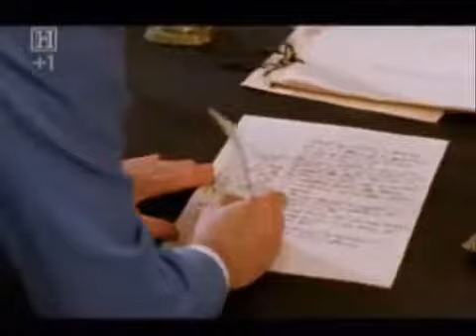HIS1F The French Revolution AS History Matters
Introducing the French Revolution.

Introducing the French Revolution. A watershed event in modern European history, the French Revolution began in 1789 and ended in the late 1790s with the ascent of Napoleon Bonaparte.